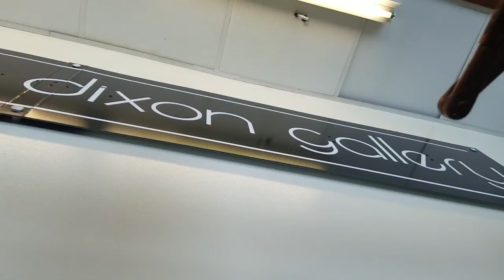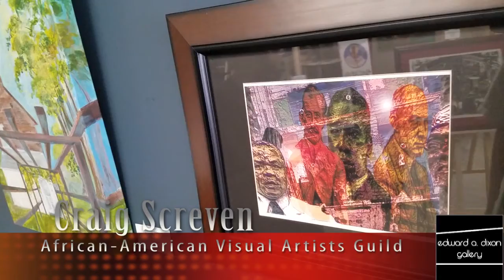Craig Screven speaking at Edward A. Dixon Gallery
Craig Screven explains the inspiration behind his digital artworks  featured in the exhibition WRIGHT-DUNBAR VILLAGE AND WOLF CREEK. The exhibition was created by the African American Visual Artists Guild (AAVAG) and is now on view at the Edward A. Dixon Gallery until May 26, 2018.